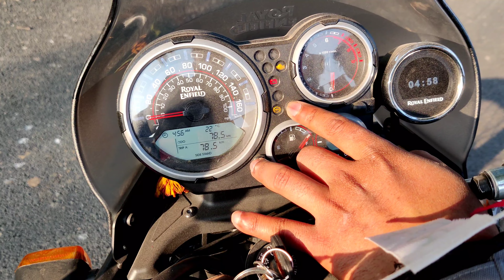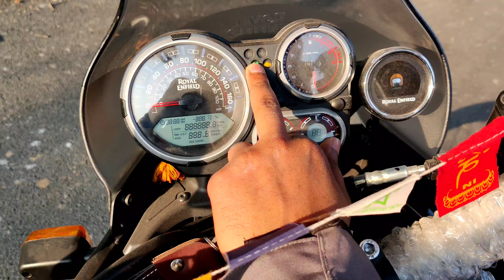2022 Royal Enfield Himalayan Bs6 Detailed Review | On Road Price Features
Dosto Is Video Me Mene Royal Enfield Himalayan  bs6 Ka Review Kiya Hai Jisme Mene Iske on road price mileage features Ke Bare Me Bataya Hai I Hope Ye Video Apko Acha Lagega So Video Ko Like Aur Share Karen.

Your Query -
royal enfield himalayan bs6
royal enfield himalayan review
himalayan bs6
himalayan bs6 review
himalayan rock red colour
reyal enfield himalayan bs6
royal enfield himalayan price
himalayan price
himalayan on road price
himalayan bike
himalayan royal enfield
himalayan 411 bs6
himalayan 411cc bike
himalayan 411 review
himalayan 411 mileage
himalayan bs6 on road price
himalayan bs6 abs
himalayan off road
himalayan bs6 2021
New Himalayan Bs6 price
New Himalyan 2022 Taking Delivery
TAKING DELIVERY OF HIMALAYAN BS6 GRAVEL GREY 2022
TAKING DELIVERY OF HIMALAYAN BS6 GRAVEL black 2022
royal enfield himalayan accessories
Is Royal Enfield Himalayan worth buying?
Which is better Himalayan or interceptor?
What is the top speed of Himalayan?
Is Himalayan better than bullet?
How much does a Himalayan cost?
Is Himalayan 650 coming?
Does Himalayan Have kick start?
Which one is better classic or Himalayan?
All New Himalayan BS6 2022 | Royal Enfield Himalayan Pine Green |
Taking delivery of Royal Enfield Himalayan 2022
royal enfield himalayan price delhi
Royal Enfield Himalayan Pine green
Delivery Of Himalayan 2022 || My first Touring Bike Royal Enfield Himalayan ||
New Royal Enfield Himalayan
Best 400cc adventure bike in India
New Himalayan waiting period
2022 New Royal Enfield Himalayan BS6 Assembly
Waiting period on Royal Enfield Himalayan
2022 Royal Enfield Himalayan Detailed Review
New himalayan bs6 actual mileage
colors in himalayan 2022
Taking Delivery of All New HIMALAYAN BS6
Royal Enfield Himalayan Delivery 2022
Taking Delivery Of Royal Enfield Himalayan BS6/GRANITE BLACK 2022
himalayan bs6
himalayan bike review
royal enfield himalayan 2022
delivery video review
delivery video of himalyan
himalyan bike 2022
bs6 royal enfield himalyan
himalyan review in hindi
himalyan honest review
buddy bikersroyal enfield himalayan 2021 review

Delhi Traveller Boy (Ajay)